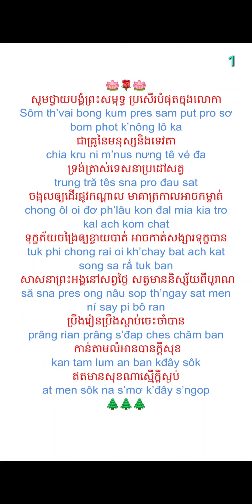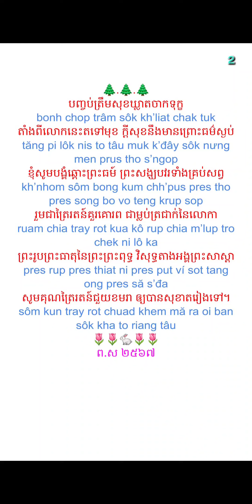បទសារភញ្ញ សូមថ្វាយបង្គំ sôm thvai bong kum